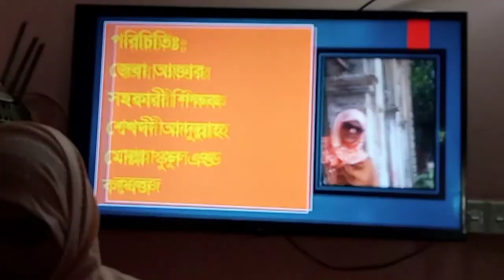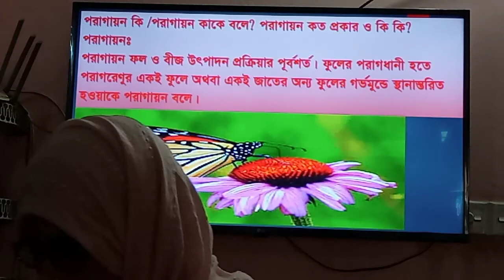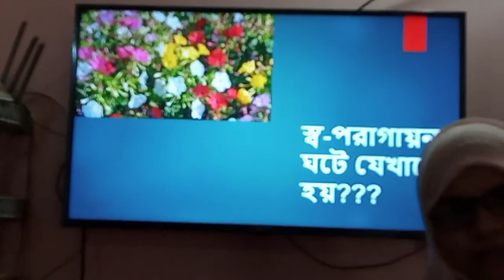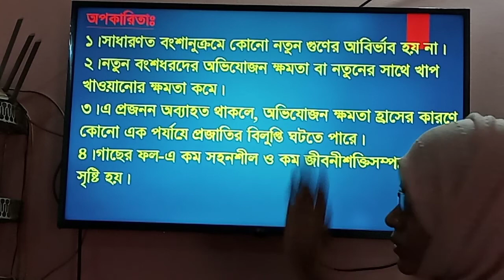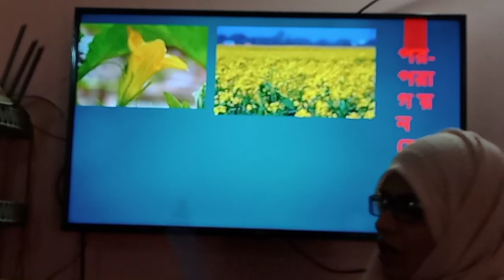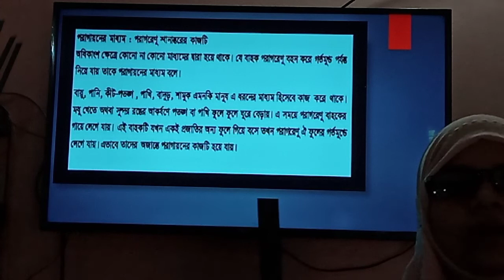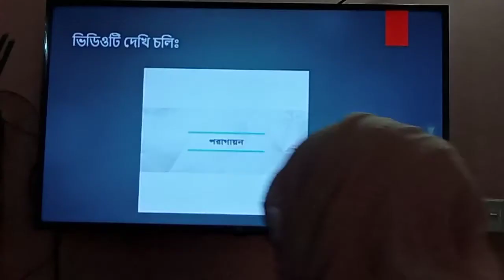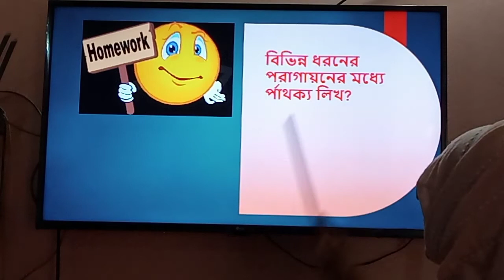class :Eight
Subject:Science
Chepter : 04
Topics : Pollinations